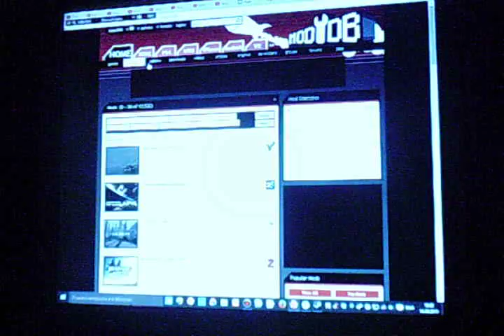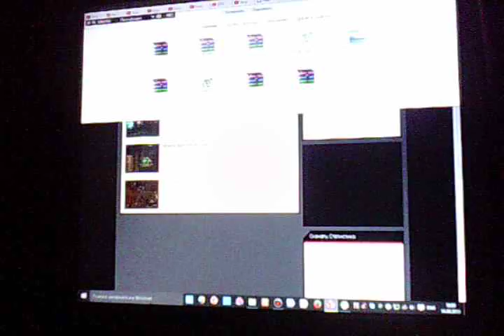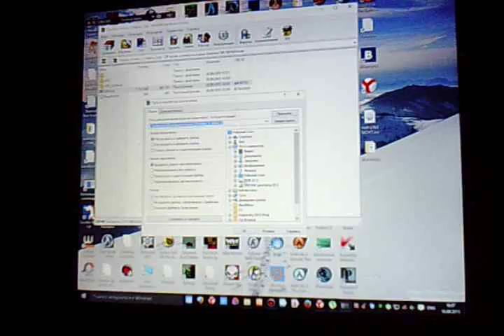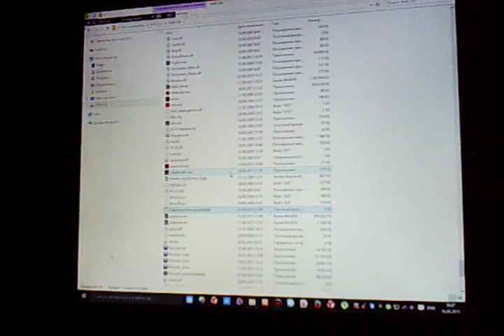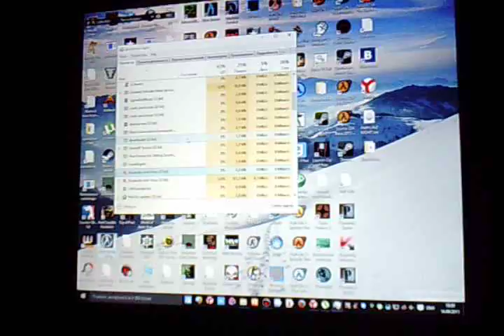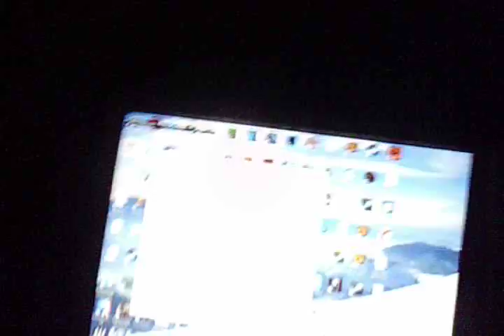как установить half life 1 моды через стим или не через стим